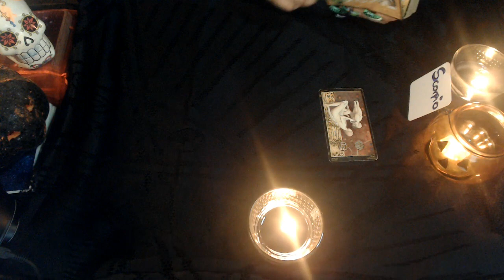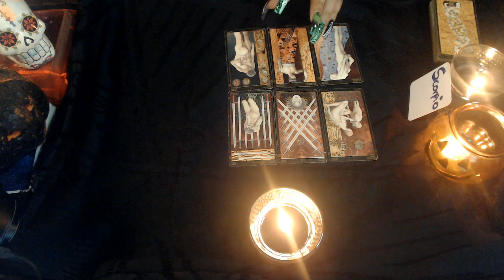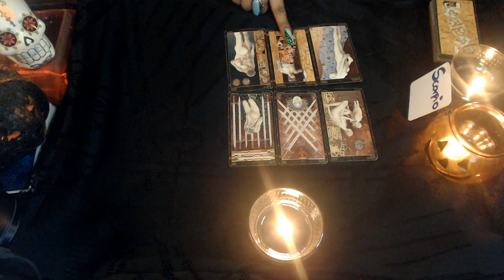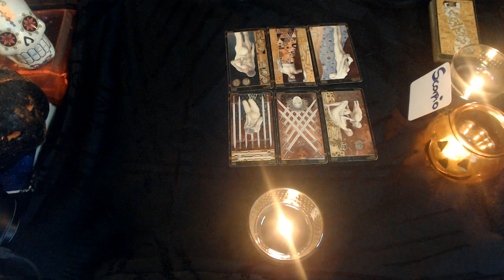SCORPIO OCTOBER LOVE 2020 "FAMILY TIES"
3 Card Reading
30 Min Reading
1 Hr Reading